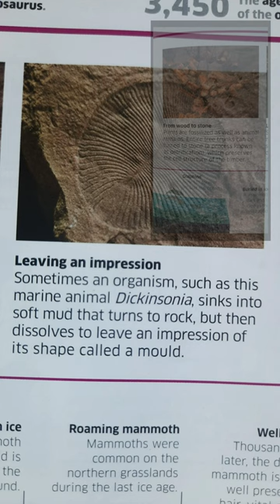How Fossils Form ?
Fossils are a window on a lost world. They are our only evidence of spectacular creatures that lived long ago, and of the process of evolution that created them.